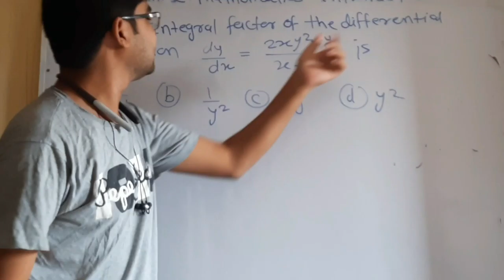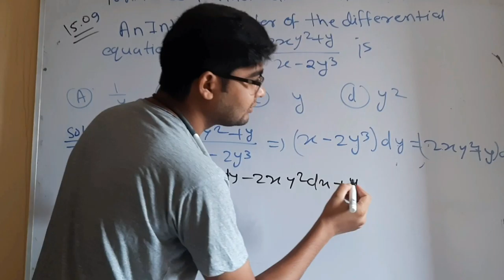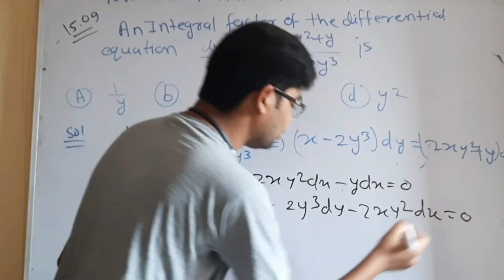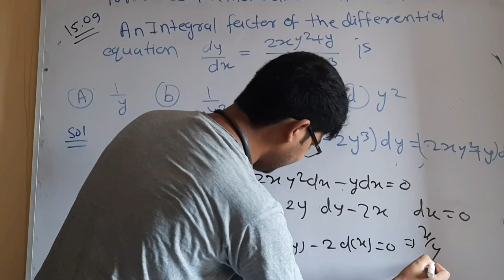IIT JAM 2015 mathematics entrance paper question no 9 by hitesh meena